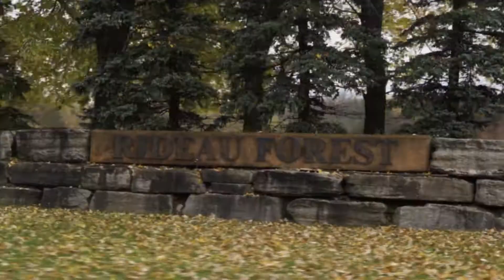Manotick Community in Ottawa, Canada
Manotick Community is a suburban neighbourhood in the south end of Ottawa, Canada.